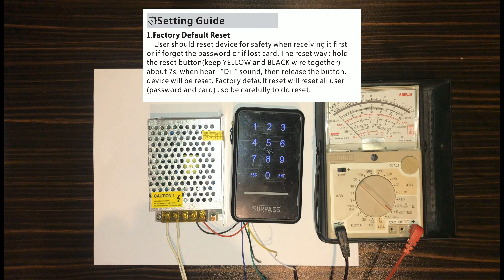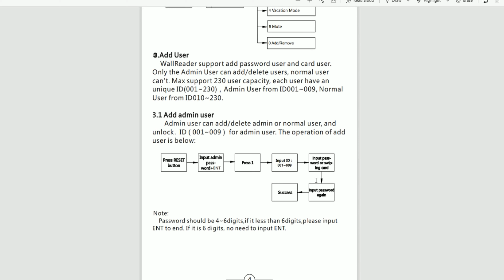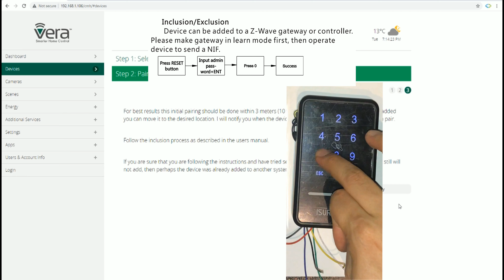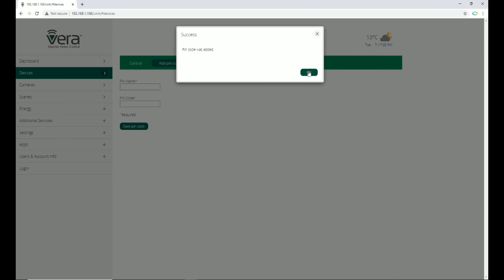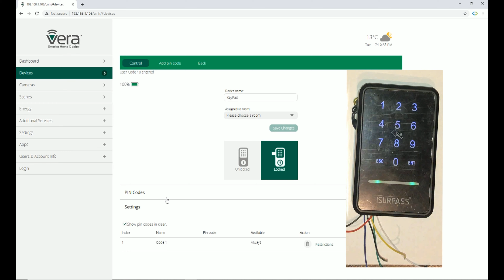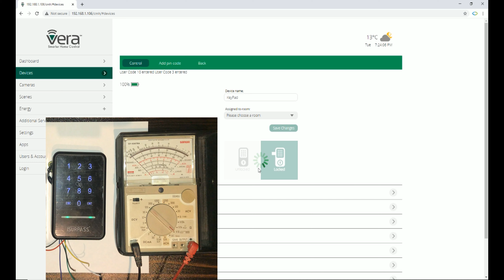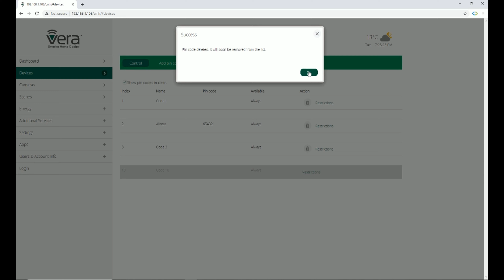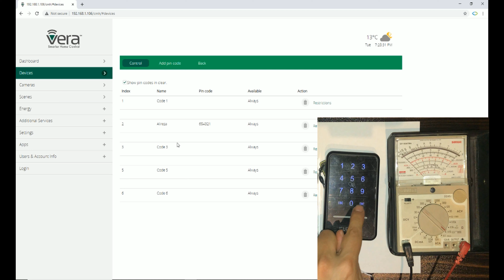z wave wall reader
How to include Z-Wave wall reader of Isurpass to Vera/Ezlo units and how it works.